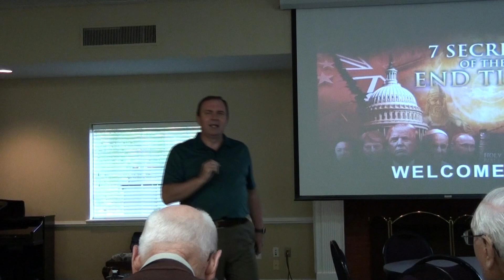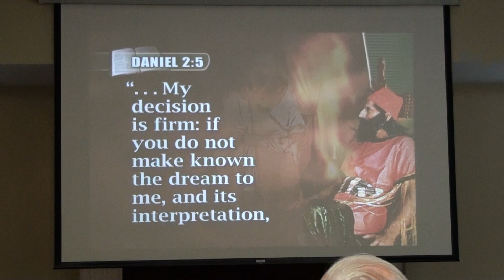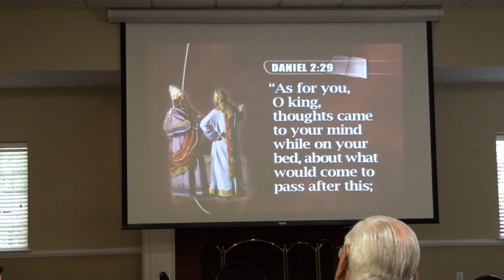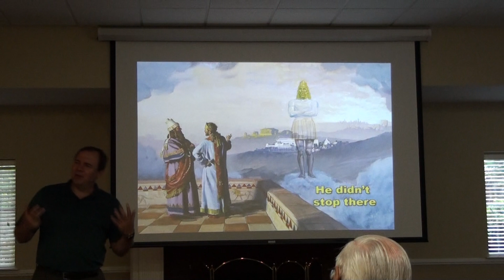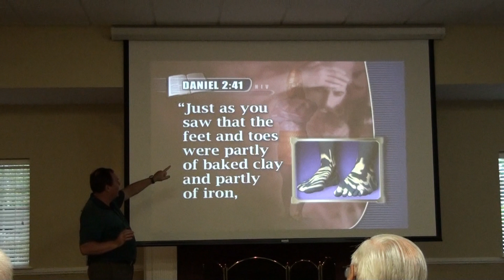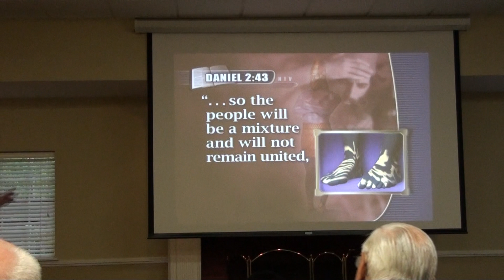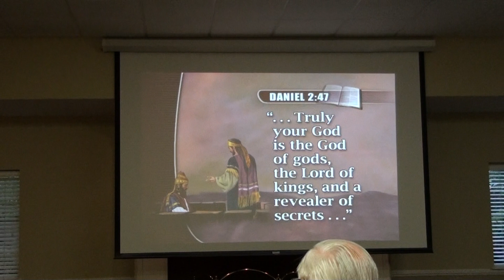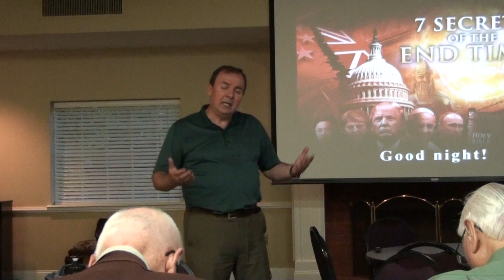"The Forgotten Dream" 7 SECRETS OF THE END TIMES seminar 4.25.19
""7 SECRETS OF THE END TIMES" seminar
Mark Piotrowski loves to share God's  Word and lead others to a deeper experience with Jesus Christ.  He is known for his ability to teach Bible truths in a clear manner that  will thrill you!  You will be inspired and understand the Bible like never before irrespective which denomination you belong to.

Calhoun Seventh-Day Adventist Church
1411 Rome Rd. SW
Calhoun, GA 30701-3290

camarógrafo/camera operator:  Enoch Lazo